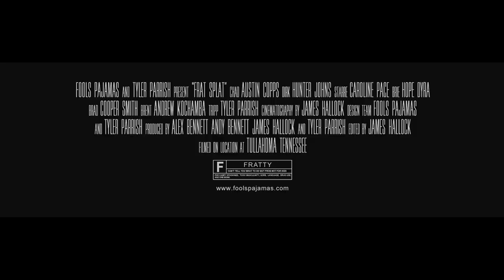FRAT SPLAT | OFFICIAL TRAILER - FOOLS PAJAMAS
When five members of DIK (Delta Ironic Kappa) go to Chad's lake house at Hyde Lake for a weekend getaway, toxic masculinity isn't the only thing lurking in the shadows as the legendary Hyde and Seek Killer emerges and hunts the boys down one by one.

Directed and Written by Tyler Parrish
Produced by Fools Pajamas

Trailer concept by Alex Bennett
Trailer approval by Andy Bennett
Trailer uploaded by James Hallock
Trailer watched by YOU